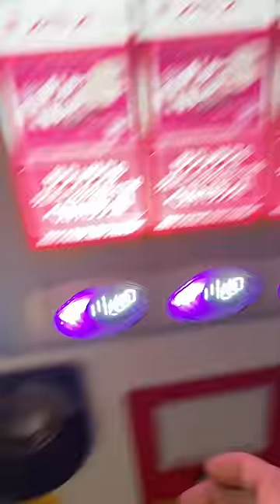vending machine japan vending machines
bisco biscuit japan vending machine @EliKatovlogs